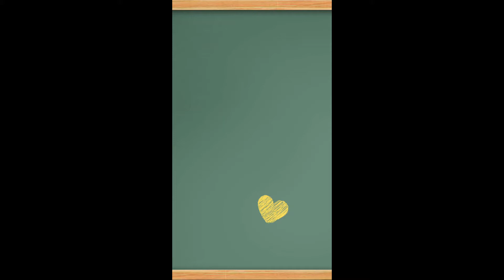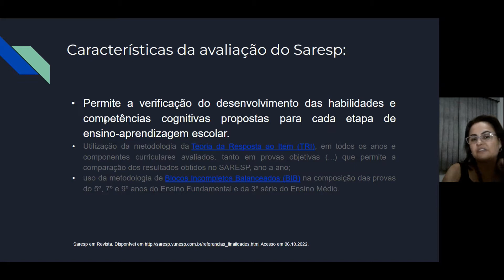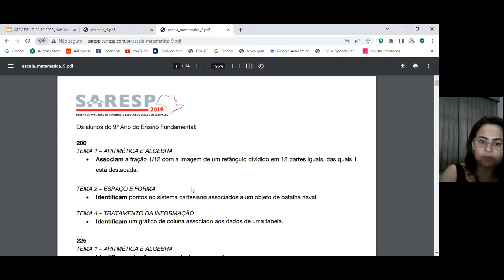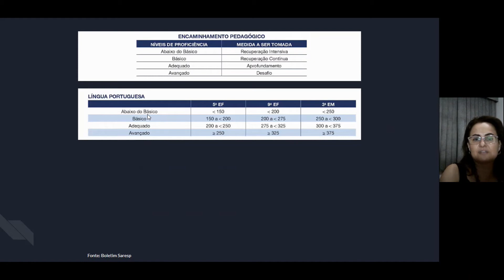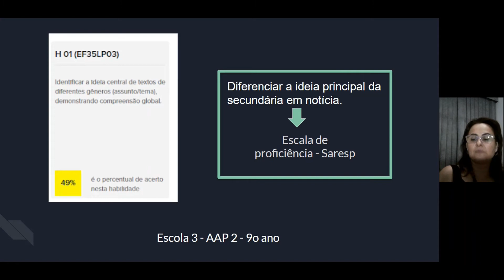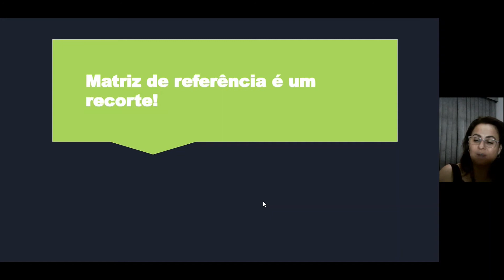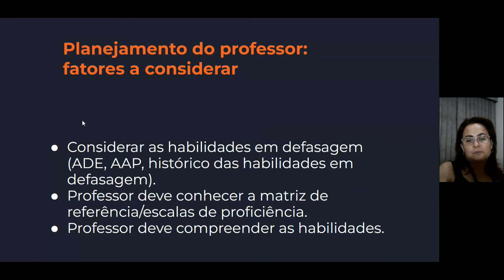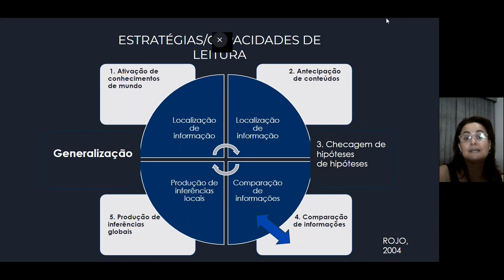ATPC DE 24 a 28 10 2022: Qual a relação do trabalho do professor com o que será avaliado no Saresp?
Neste vídeo: 1. discute-se a Resolução Seduc 81, de 19/10/2022, que dispõe sobre o Saresp em alguns de seus aspectos; 2. apresentamos a publicação virtual Saresp em revista: escalas de proficiência e análise de itens; matriz de avaliação; 3. analisamos a relação entre o trabalho que o professor já faz em sala de aula e o que será exigido do aluno durante a realização do Saresp.
Links citados no vídeo:
1. Saresp em revista.
2. Acesso ao Boletim Saresp 2021
3. Escalas de proficiência:
5o ano:
4. ROJO, R. Letramento e capacidades de leitura para a cidadania. São Paulo: SEE: CENP, 2004. Texto apresentado em Congresso realizado em maio de 2004. Disponível em file:///C:/Users/Particular/Downloads/Letramento_e_capacidades_de_leitura_para.pdf . Acesso em 23 de janeiro de 2020
5. Análises- Saresp 2021 (incluindo histórico, resultado do desempenho 2021, níveis de proficiência de LP, Mat. E CN): Live CMSP dia 29/03/22 - Diálogos SARESP: da intencionalidade à prática. Disponível no Repositório do CMSP por meio do